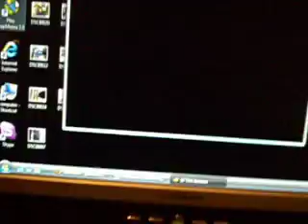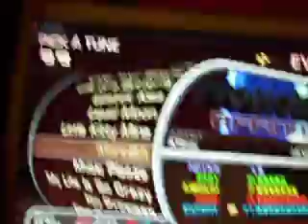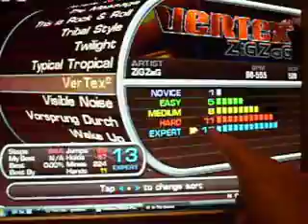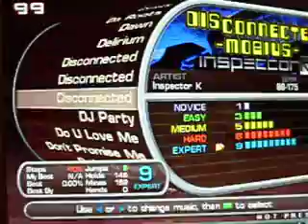itg2 stepmania 3 9 old itg2 theme now I have 3 95 orange theme